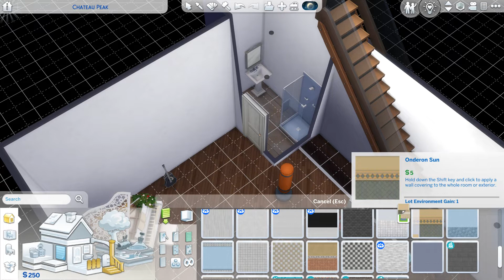He's STILL here! Lets Play the Sims 4 Legacy, Ep 16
Hi Friends! This is episode 16 of the Lets Play legacy challenge with our founder, Brooke Gilman.
Brooke and the family are on the Gallery under Raysong87